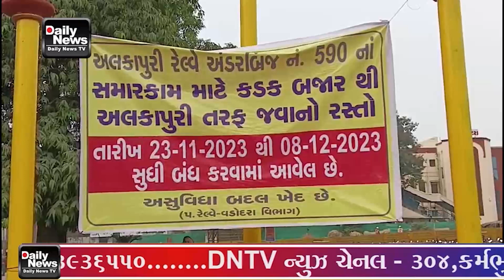25 11 23 સયાજીગંજ વિસ્તારમાં કડક બજારથી અલકાપુરી તરફ જતા રેલવે ગરનાળાનું સમારકામ કરવામાં આવશે જે માટ